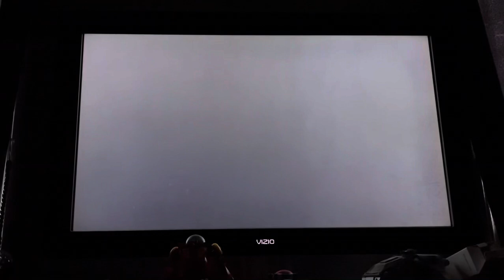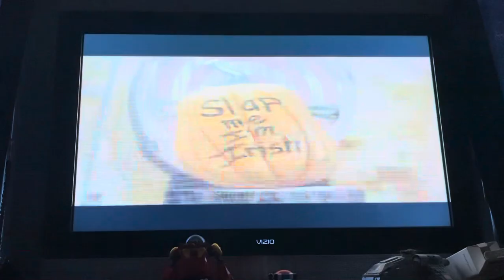Jonah: A VeggieTales Movie Outtakes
Here’s a bonus feature on disc 2 of the 2003 collector’s edition DVD release of _Jonah: A VeggieTales Movie_ where it shows a bunch of animated outtakes that were made for the movie itself. I hope you all enjoy it!

_Jonah: A VeggieTales Movie_ is a licensed property and trademark of Bog Idea Productions and FHE Pictures. _VeggieTales_ as a whole is a licensed property and trademark of  Big Idea Entertainment and NBCUniversal. Any music that’s in this video are trademarks of Kurt Heinecke. This video may not be copied, stolen, re-uploaded or otherwise distributed without permission. If this video gets claimed for copyright anyway, even if it is under fair use, then I will have no other choice but to remove it in order to not get a strike.